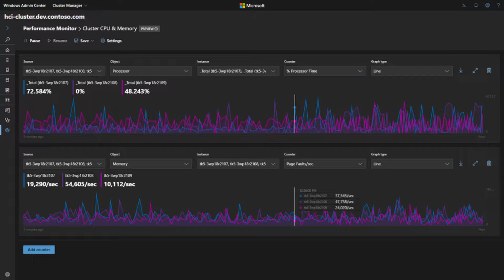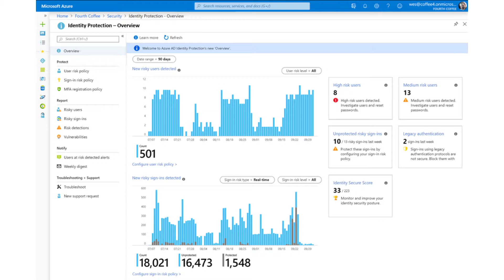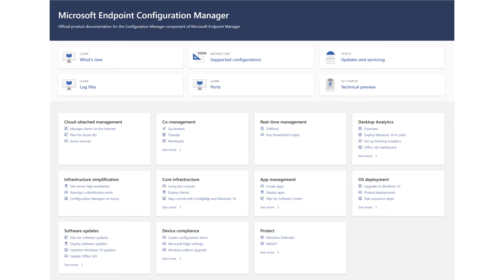Microsoft Ignite 2019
Today I talk about the Windows and Active Directory news from this year's Ignite conference, including a reimagined Performance Monitor for Windows Server, the Chromium-based Edge release date, Microsoft Endpoint Manager, and improvements to Azure Active Directory security.